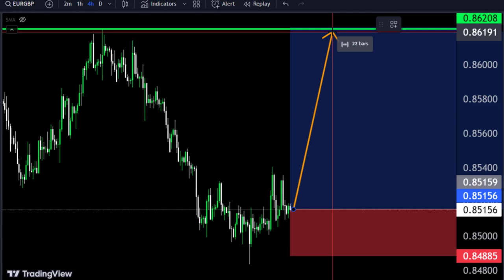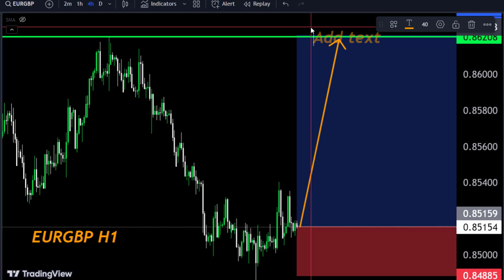EURGBP today analysis 😀 Make money with us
Hello Traders
EURGBP Analysis today | Technical and Order Flow